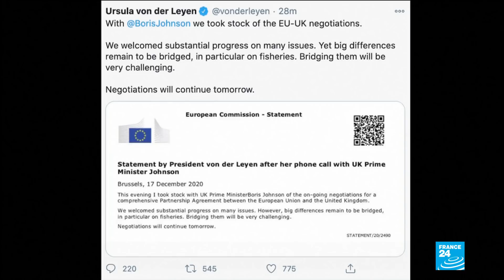UK, EU leaders pessimistic about last-minute Brexit trade deal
Britain and the European Union struck a pessimistic tone in trade talks on Thursday, with a spokesman for Prime Minister Boris Johnson saying it was “very likely” there would be no agreement unless the bloc changed its position “substantially”.